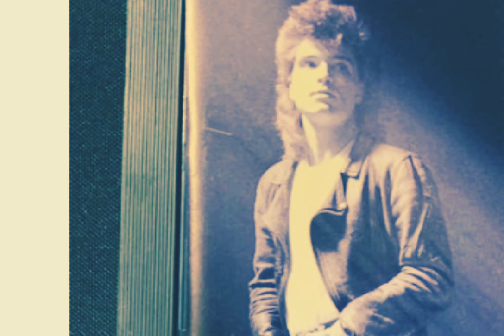Richard Marx - Hazard, ( Rush Street 1992 ).